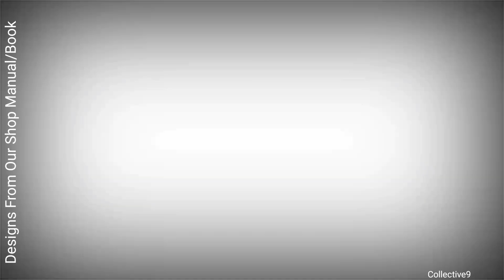Latest Designer Saree Blouse Designs || Blouse Patterns From Our Shop